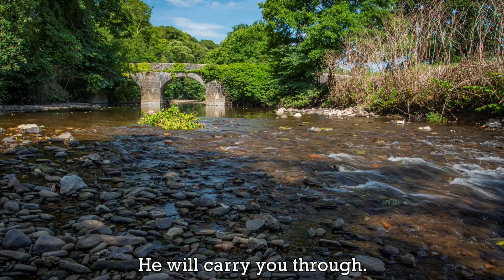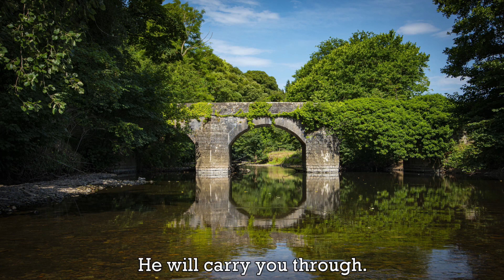HYMN 💖 YEILD NOT TO TEMPTATION 💖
This hymn was posted for my YouTube service during the lockdown three years ago. I share this great hymn on my YouTube as a sole hymn again.